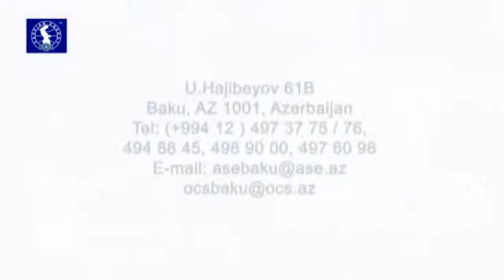Caspian Energy Integration Award 2014 - ASE